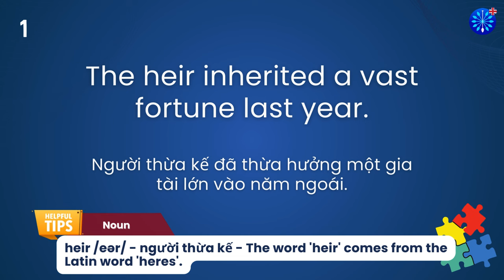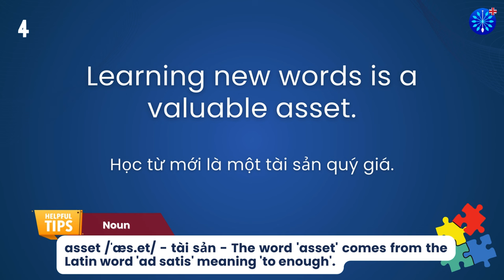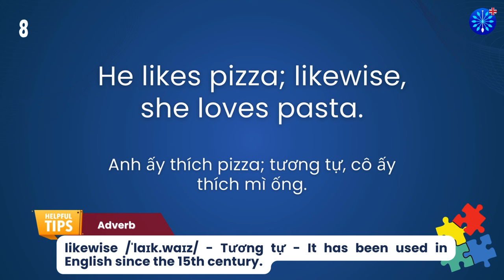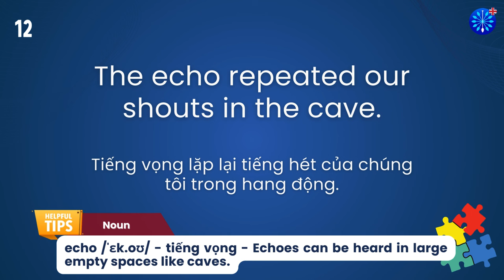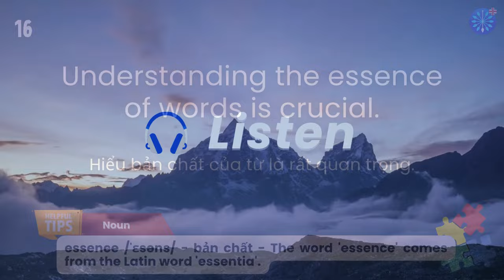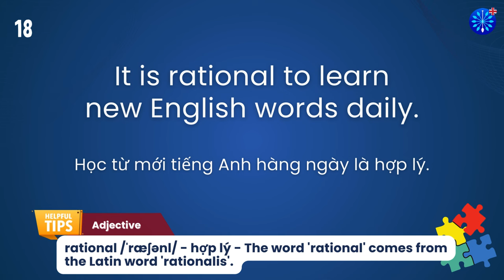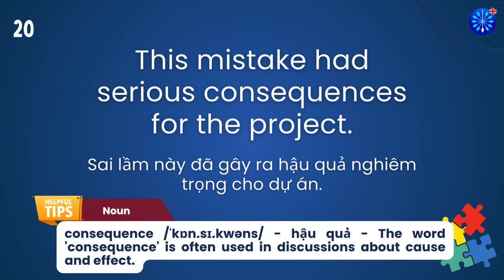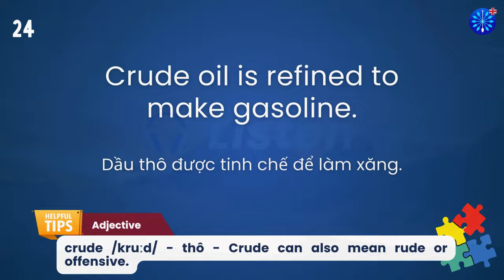Học Tiếng Anh | Từ Vựng Tiếng Anh Toeic Core Phần 41/100 | Perfect for IELTS TOEFL | Words & Samples